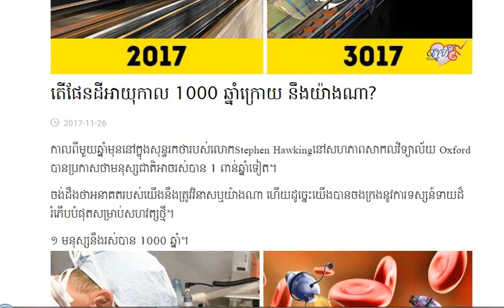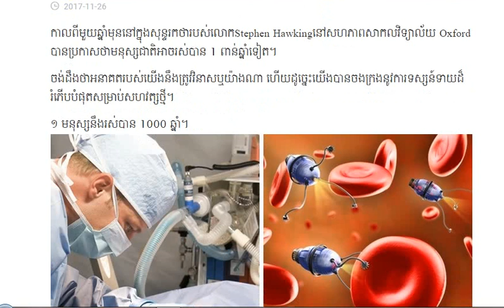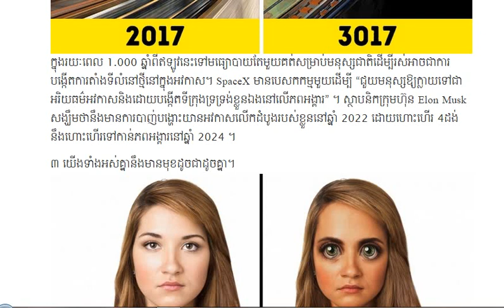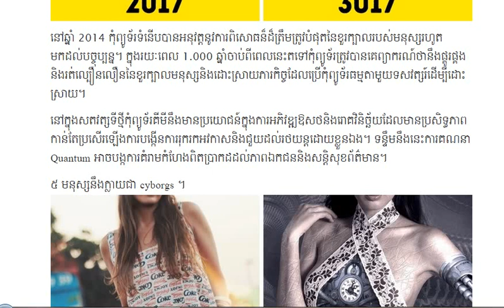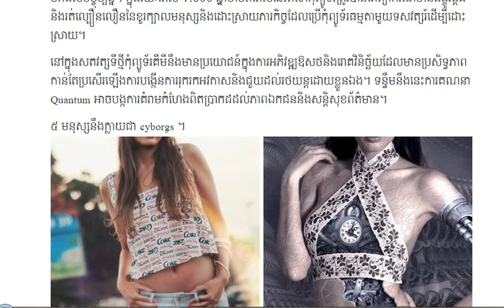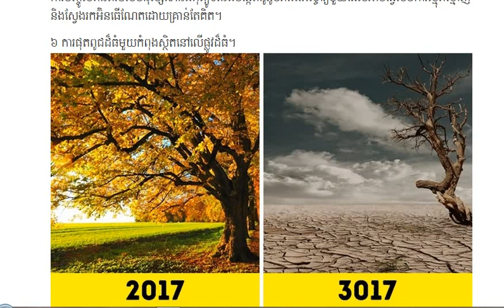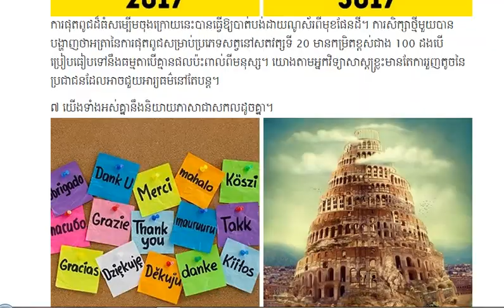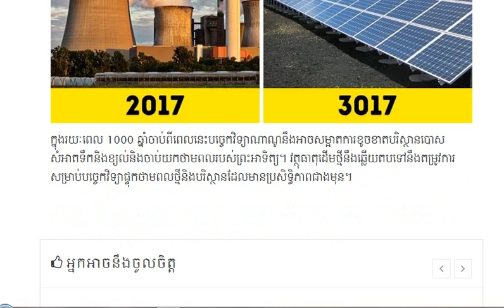តើផែនដីអាយុកាល 1000 ឆ្នាំក្រោយ នឹងយ៉ាងណា?